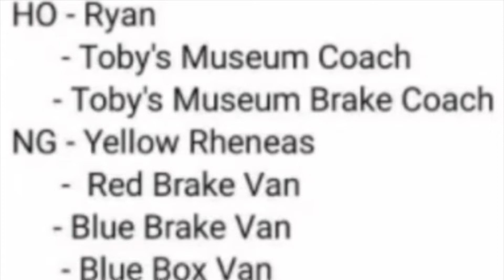New Bachman announcements Ryan yellow Rheneas and more